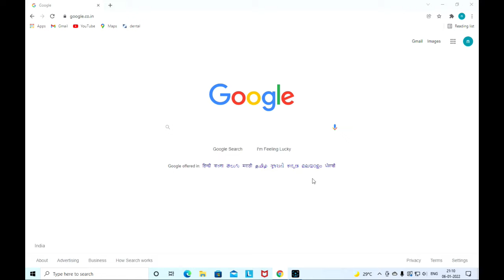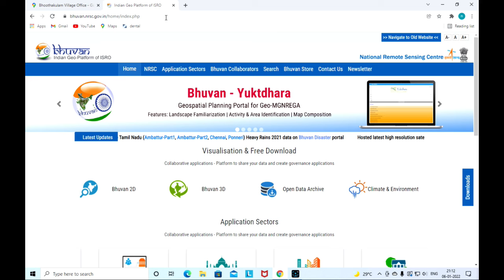സർവ്വെ നമ്പർ എങ്ങിനെ കണ്ടെത്താം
നിങ്ങളുടെ സ്ഥലത്തിൻ്റെ സർവ്വെ നമ്പർ എത്രയാണെന്ന് എങ്ങിനെ കണ്ടെത്താം. അതിനായി ഇനി വെറും 1 മിനിട്ട് മാത്രം മതി.